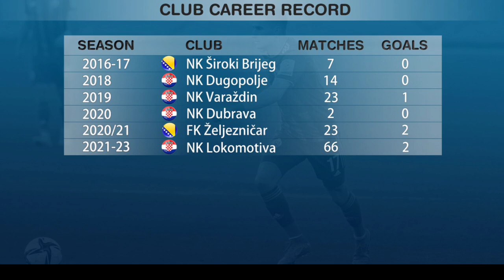Ivan Milicevic - Left full back | Highlights